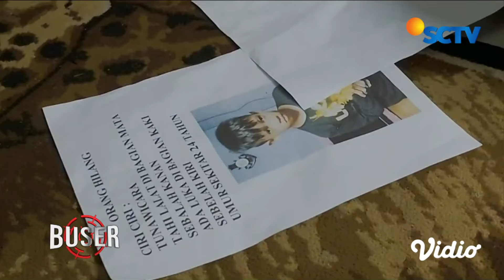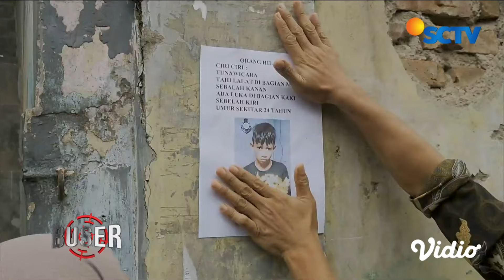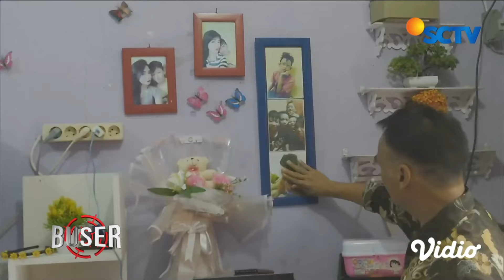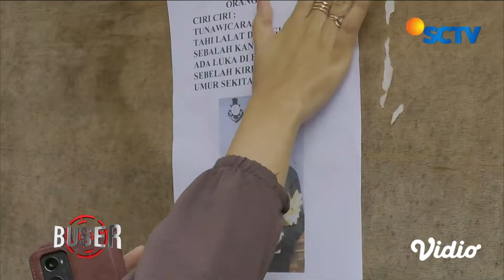Orang Hilang: Mencari Raja yang Belum Pulang Sejak Tahun 2017, Ini Ciri-cirinya | Buser